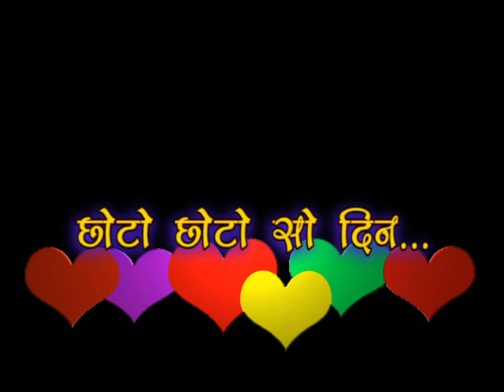आदिवासी निमाड़ी -छोटो छोटो सो दिन आनंदीलाल भावेल